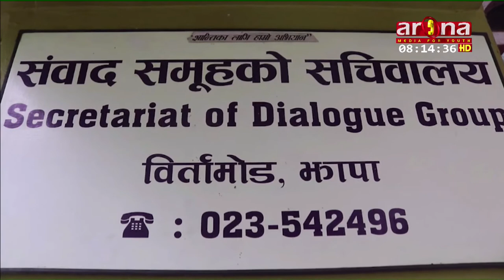झापाका महिलाअधिकारकर्मीहरुको पहल